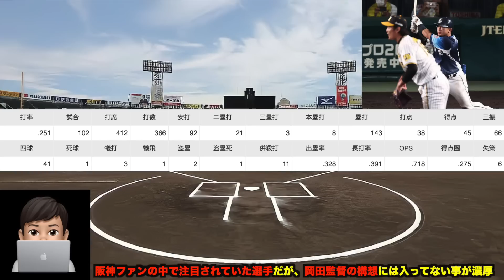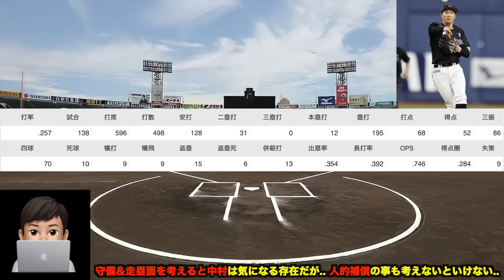【3投手の残留に全投資!?】阪神のFA補強説が完全消滅しそうな件について!! 中村奨吾ら残されたFA獲得説を徹底解説【阪神タイガース】